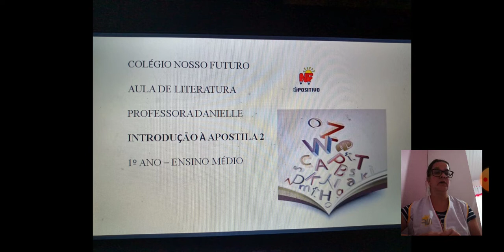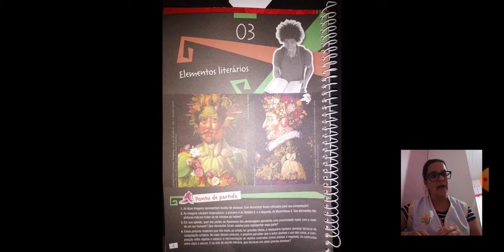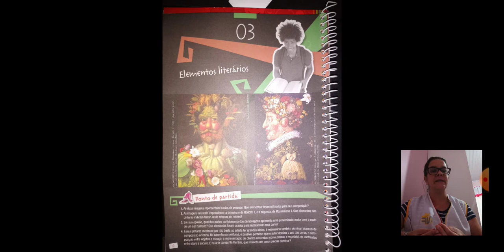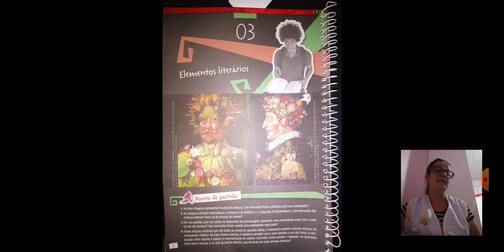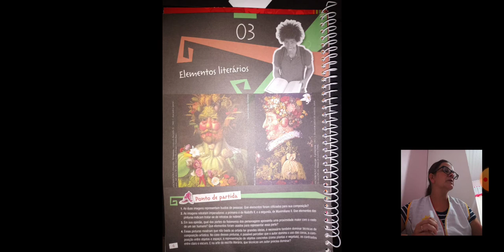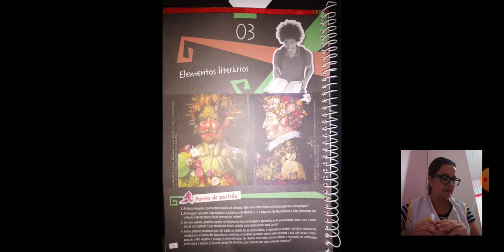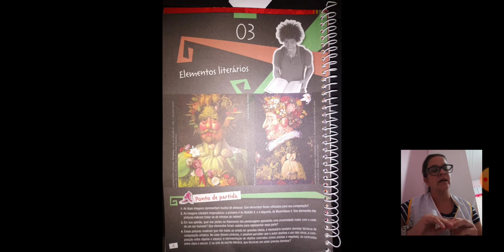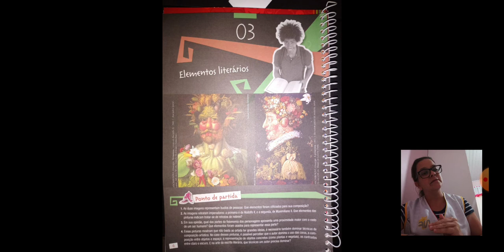Literatura 1° ano - Introdução à apostila 2